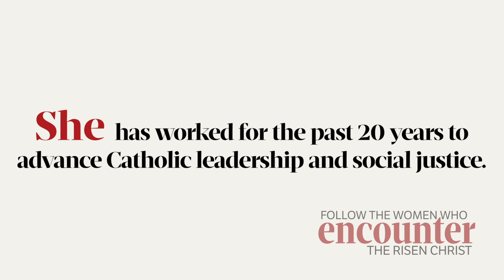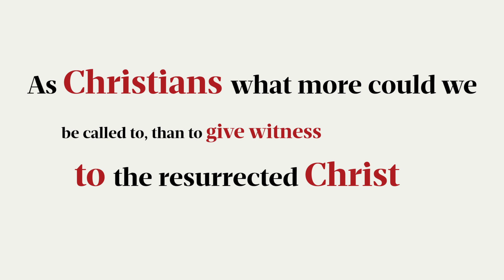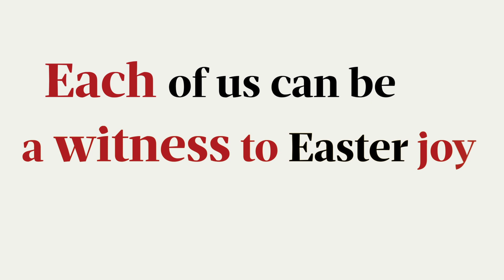Follow the Women Who Encounter the Risen Christ: Jill Alexy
Jill Alexy, a dynamic educator of theology and religious art in Rome, speaks on the story of Mary Magdalene.

Support poor Catholic faith communities at catholicextension.org.